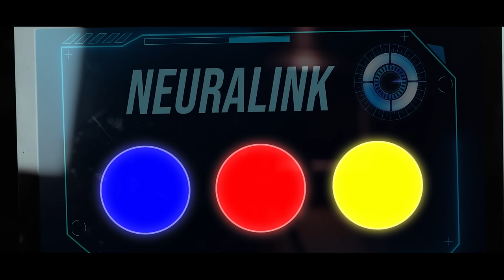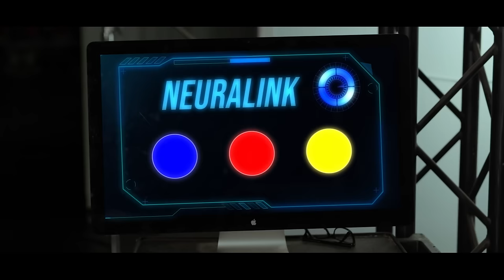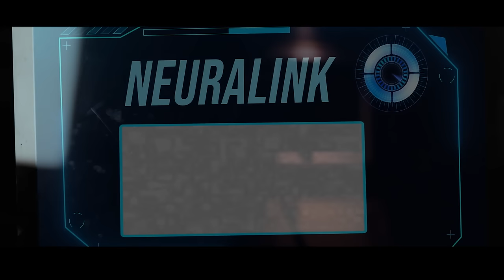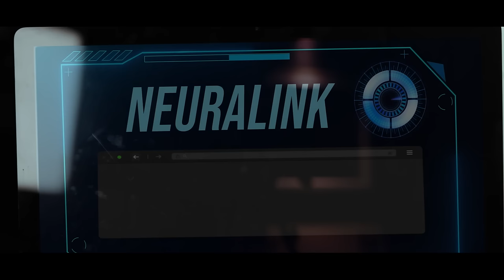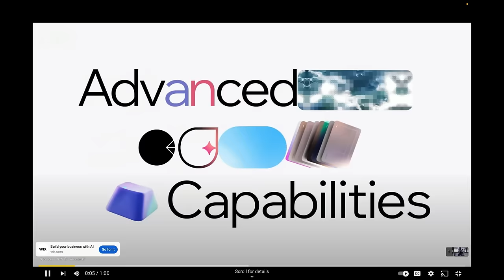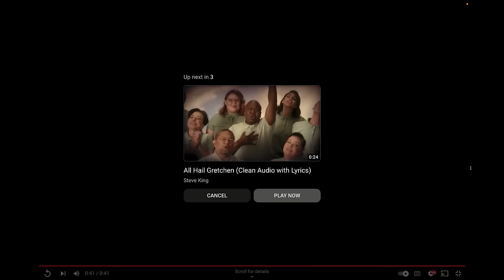Shocking: Diddy's FBI Raids & Elon's Neuralink Triumph! | Ep 104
Yesterday, rapper and mogul Sean "Diddy" Combs had two of his homes in L.A. and Miami swarmed by homeland security and armed officials. Diddy is facing four lawsuits associated with sexual misconduct, rape, and human trafficking. Elon Musk has successfully put a Neuralink implant in a willing human subject. The mystery of Kate Middleton is solved.

Guest: Austin Anderson
Go to austinanderson.net NOW!